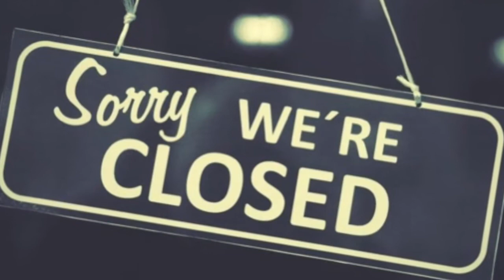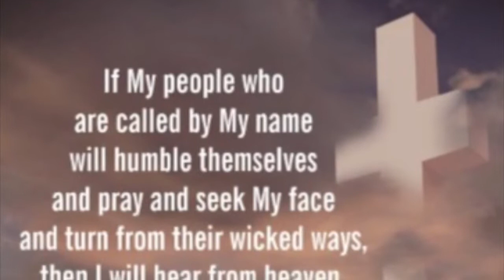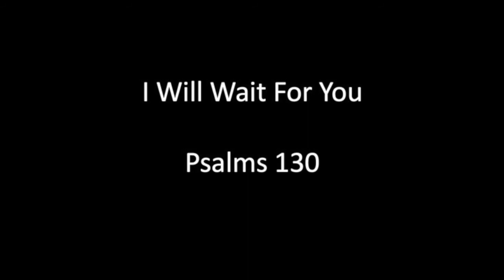I WILL WAIT FOR YOU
The world is crazy right now, even more so than usual. There is a lot of uncertainty, fear, and even panic over the coronavirus and the economy.
This song is based on Psalms 130 and it reminds us to cry out to God from our darkest places. To put our hope in God alone, and take courage in His power to save.
This video is a little different for me in the I added pictures to tie in current events. I also added additional instruments to accompany my vocal and guitar.
I hope you enjoy and find comfort in this!